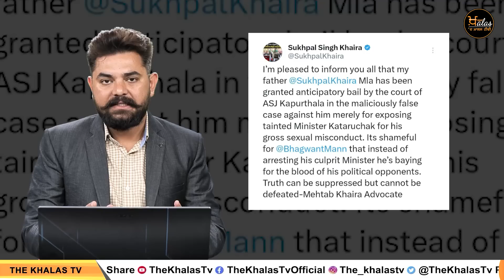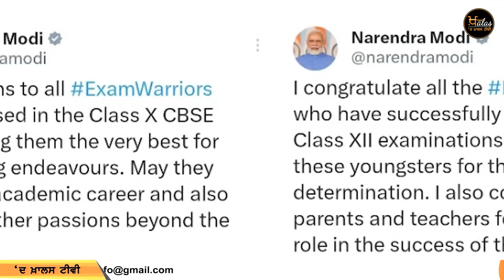5 ਵਜੇ ਤੱਕ ਦੀਆਂ 13 News | Top 13 News | Top 13 Big News | THE KHALAS TV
3 ਵਜੇ ਤੱਕ ਦੀਆਂ 8 News | Top 8 News | Top 8 Big News | THE KHALAS TV